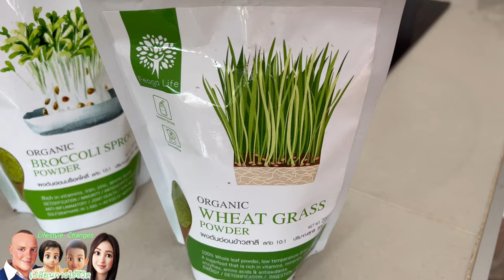29 5 22 life style changes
Siamholm videoThailand
Del kommenter